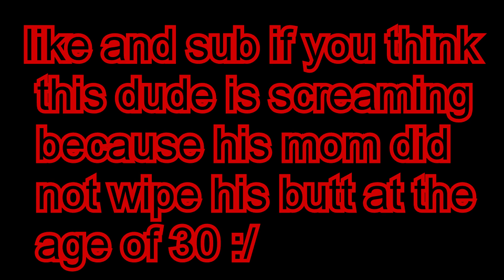Last Word, "ezzzzzzzzz"(Da Hood)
like for cheese no scam no lie 100% :)

MOTION BLUR ALMOST DONE :)

plz hit 7k subs before I do it and I will be

h a p p y :))))